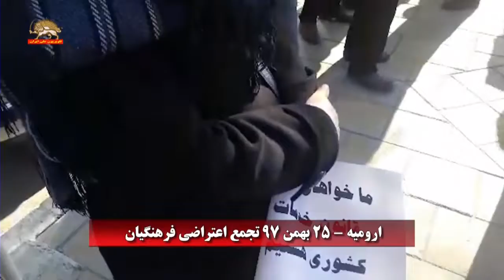تجمع اعتراضی فرهنگیان در کرمانشاه ارومیه سنندج مریوان خرم‌آباد مشهد اردبیل